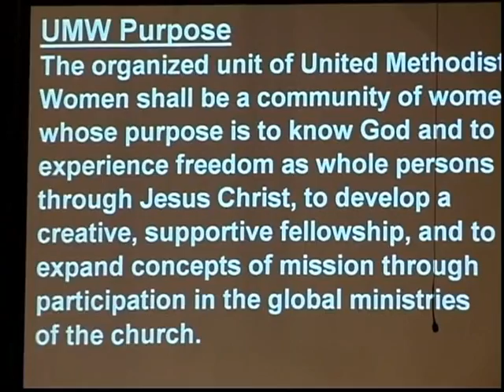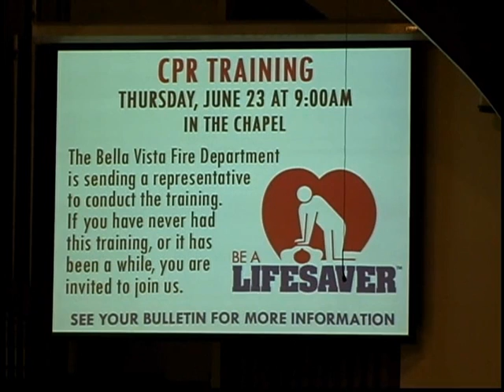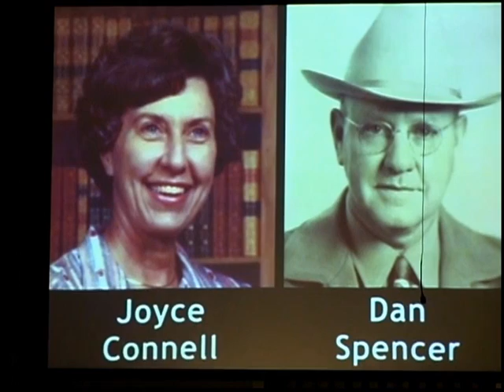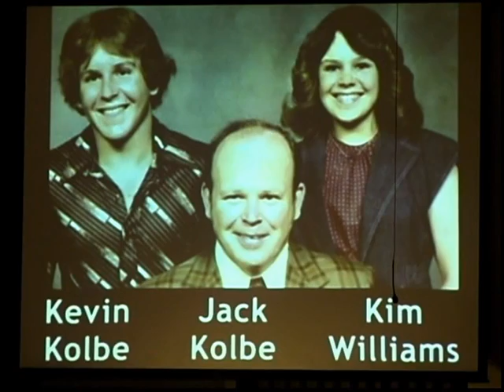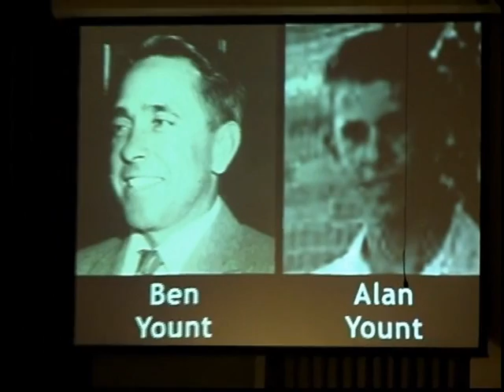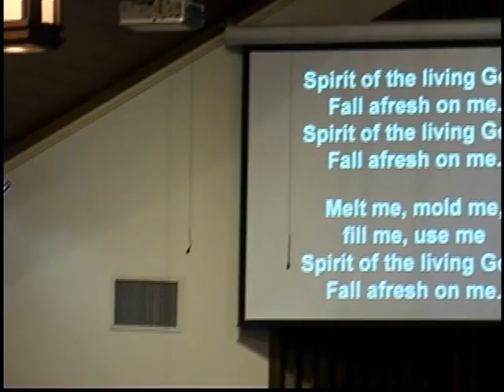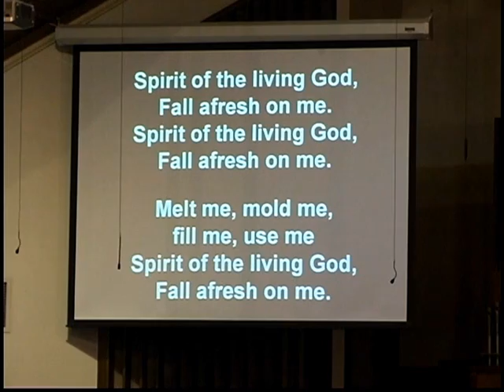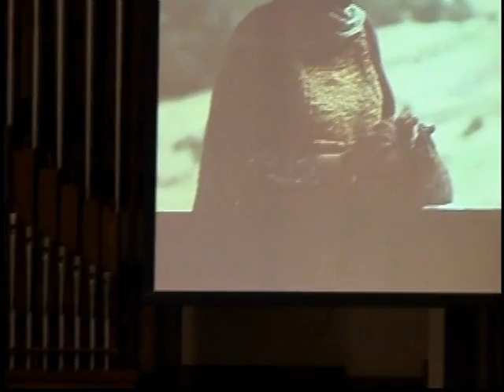UMW Sunday at FUMC Bella Vista | Traditional Worship | June 19, 2016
UMW Sunday Traditional worship service recorded on June 19, 2016. Sermon entitled “Are You the Woman at the Well?". Sermon provided by Sandy Fitch.